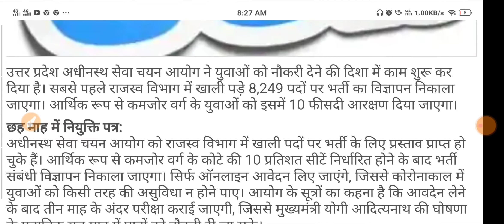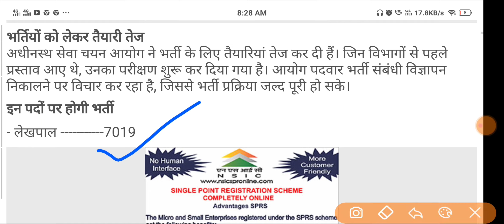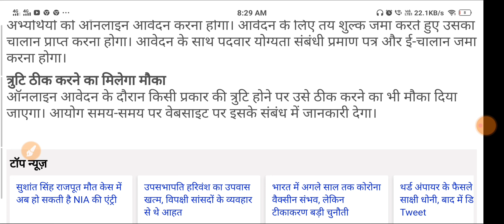UPSSSC से राजस्व विभाग में 8249 पदों पर होंगी भर्तियां UP LEKHPAL VACANCY 2020, LATEST 23 SEPT 2020